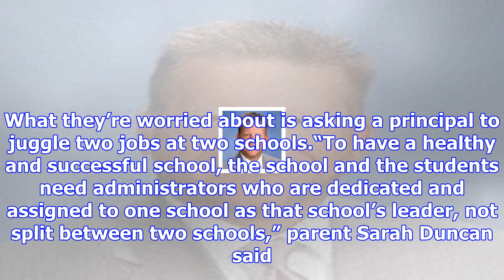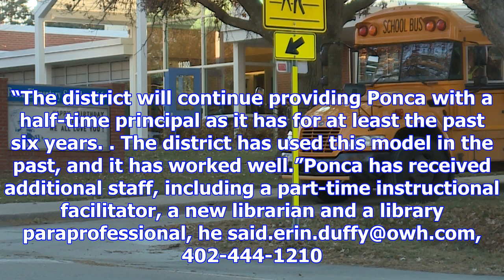Ponca elementary parents worried about sharing principal with catlin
Parents at Ponca Elementary are questioning a staff shakeup that leaves them with a principal splitt...